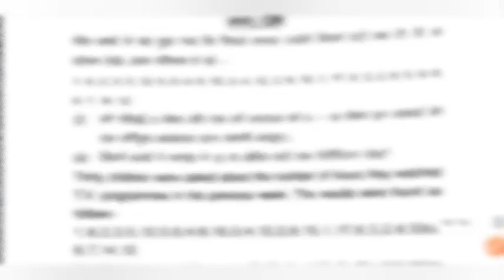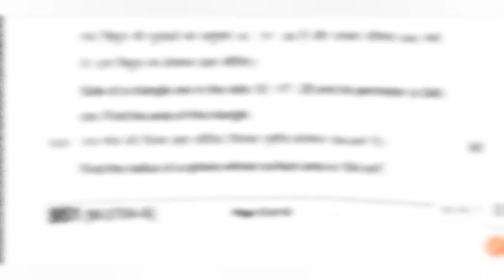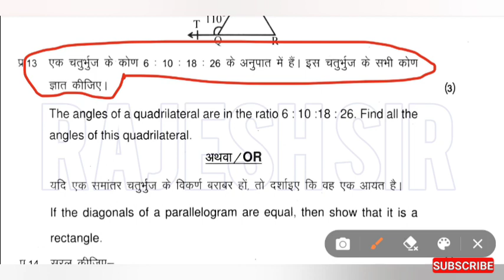कक्षा 9 गणित पेपर वार्षिक परीक्षा 2022 | annual exam question paper 2022 class 9th maths | 9th ganit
वार्षिक परीक्षा 2022 कक्षा 9वीं गणित पेपर

वार्षिक परीक्षा 2022 कक्षा 9वीं गणित का पेपर

कक्षा नौवीं वीं की वार्षिक परीक्षा 2022 गणित का पेपर

class 9th varshik pariksha 2022 math ka paper

कक्षा नौवीं वार्षिक परीक्षा 2022

वार्षिक परीक्षा 2022 कक्षा नौवीं गणित का पेपर

kaksha 9 ganit varshik Pariksha ka paper

varshik Pariksha 2022 dasvin ganit ka paper

varshik pariksha 9th class

varshik pariksha 9th class 2022

rajesh vishwakarma

कक्षा नौवीं के वार्षिक पेपर

class 9th varshik paper 2022 maths

rajesh vishwakarma pepar

 9th class ka varshik paper math ka 2022

kaksha navi ganit ka paper varshik

9th class fa4 question paper

class 9 varshik paper 2022 math

class 9th maths final exam paper 2022...

class 9th varshik pariksha 2022 math ka...

kaksha navi ganit ka paper

kaksha navi ka ganit ka paper

paper 9th class 2022

varshik pariksha kaksha 9 vishay ganit

कक्षा 9 वार्षिक परीक्षा गणित

class 9th ganit ka paper

class 9th maths paper 2022 mp board

kaksha 9 ka varshik paper 2022

kaksha navi ke paper

kaksha navi varshik pariksha

varshik paper 2022 class 9th maths

varshik paper class 9th 2022

varshik pariksha kaksha navami

कक्षा 9वी वार्षिक परीक्षा विषय गणित

कक्षा 9वी विषय गणित

11th class varshik pariksha 2022

9वी का गणित का पेपर

class 9th

class 9th maths ka paper

class ninth ka english ka paper

ganit ka paper bataiye

kaksha navi ka paper varshik

math ka paper 9th class

mp board class 9th maths paper 2022

varshik paper

maths paper 9th class 2022 std 9 varshik pariksha 2022 maths paper... कक्षा 9वी का वार्षिक पेपर गणित का कक्षा 9वी वार्षिक परीक्षा 2022 गणित का पेपर

varshik pariksha kaksha navi

16 march ka paper 9th class

9 class math

9 ka paper

9 ka paper 2022

9 ka varshik paper

9class maths chapter 1

9th class ka math ka paper

9th class ka paper

9th class ka paper varshik

9th class ka varshik paper math ka 2021

9th class math paper

9th class maths

9th class paper math

9th class paper maths 2022

9th ka math ka paper 2022

9th maths question paper 2022

9th varshik paper 2022

9वी का पेपर

9वी का वार्षिक पेपर

class 11 english ka paper 2022 class 11 varshik paper 2022 class 9 ka varshik paper 2022

class 11 ka english ka paper 2022 varshik

class 11th varshik paper 2022 english

class 9 annual exam 2022 question pape...

class 9 ka varshik paper

class 9 maths paper 2022 mp board

class 9 most important question maths

class 9th annual exam question paper 2...

class 9th final paper 2022

class 9th ka math ka paper 2022

class 9th ka paper 2022 math

class 9th ka varshik paper 2022

class 9th math ka varshik paper 2022

class 9th maths annual paper 2022

class 9th maths varshik paper 2022

class 9th paper math

class 9th varshik paper ganit

class 9th varshik paper maths

class ninth ka paper

dhoran 9 varshik pariksha paper

english ka paper class 11th varshik parik...

english ka varshik paper 2022 class 11

ganit

ganit paper

kaksha 9 ka math

kaksha navi

kaksha navi ganit ka paper 2022

kaksha navi ganit varshik paper

kaksha navi ka ganit ka paper 16 march

kaksha navi ka ganit ka paper varshik

kaksha navi ka varshik paper

kaksha navi varshik paper

kaksha navi varshik paper ganit

kaksha navi varshik pariksha paper

kaksha navi varshik pariksha vishay ganit

kaksha ninth ka paper

navi ka ganit ka paper

navi ka paper

ninth class ka ganit ka paper

ninth class ke paper

paper 9

paper 9 class 2022

samajik vigyan ka

varshik paper 9th class 2022

varshik pariksha

varshik pariksha 2022 class 9th math

varshik pariksha kaksha navi vishay ganit

कक्षा 9वी का गणित का पेपर

कक्षा 9वी का गणित का पेपर 2022

कक्षा 9वी का गणित का पेपर वार्षिक 2022

कक्षा 9वी का वार्षिक परीक्षा

कक्षा 9वी का वार्षिक पेपर 2022

कक्षा 9वी वार्षिक परीक्षा गणित

कक्षा दसवीं का गणित का पेपर

गणित का पेपर दसवीं का

ग्यारहवीं का इंग्लिश का पेपर वार्षिक

नाइंथ का पेपर

वार्षिक परीक्षा

वार्षिक परीक्षा 2022 कक्षा 9वी विषय गणित

वार्षिक परीक्षा कक्षा 9वी गणित का पेपर

वार्षिक परीक्षा कक्षा 9वी विषय गणित

वार्षिक पेपर 2022

वार्षिक पेपर 2022 कक्षा 9वी

वार्षिक पेपर कक्षा 9वी विषय गणित